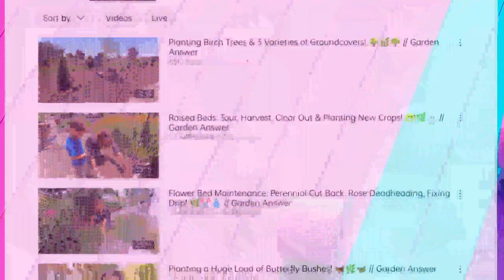Garden Answer -Exposed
Garden Answer

Gardens are a canvas around the home you built with love and dreams. But, most of us cannot figure out what to do with our garden. You see Gardens elevate the ambiance of home making them look grand and beautiful. Gardens aren’t just about lawn mowers and trimming grass. I could be much more.

Today we’re going to look at Garden Answers and learn a little more about them.
So make sure to watch till the end!

Your garden could be anything! You could design and paint your garden with beautiful flowers and miniature ponds accentuating the elegant displays of the ground seasonally designed to make your surroundings look beautiful. They have managed to entice us with their garden and then taught us, not only to create a beautiful garden but make it in such a way that it is compatible with the location we’re in. They are motivating millions of people all over the internet.

Garden Answers is a channel owned by Laura and Aaron LeBoutiller they joined YouTube back in 2014 on the 23rd of May and they made their first upload about 8 years ago and they have more than three hundred million views under their name. They are some of the best channels on YouTube. We will leave a link to their channel in the description box.

At the time of writing Garden, Answers cater to a massive fan following of 1.6 million subscribers with entertainment and infotainment and light-hearted humor, and a lot of grace.
They have more than seventeen hundred videos under their name and they upload about two videos a week!
They have successfully monetized their hobby and built a career around it. They get more than 274 thousand views per day and they can make about a thousand dollars per day making their monthly earnings about thirty grand a month. Depending upon the views of the course.
And they have an estimated net worth of about 1.28 million dollars and they work full-time on YouTube.

Laura and Aaron LeBoutillier were just an average family living in Eastern Oregon. Laura worked at her parent’s garden center while Aaron worked at a local cable company.
Things changed when Aaron bought a new camera and they filmed a video of Laura going about her day. They showed it to their family and relatives when one suggested that it could be a good idea to make tutorials on how to garden and this was a step that would define their lives and who they would be now.
With this new idea, they created the "Garden Answer" and invested their time and effort. But, nothing happened and they were on the verge of giving up but that is when Proven Winner came across their channel and went on to hire Laura and Aaron to make videos for them.
Now you might be thinking they're making commercials or something of that sort but if that's the case then they would have to frequently mention them in their videos. They have full control of what they post and how they post this also means that they can simply focus on the quality of the content where they just need to promote and teach gardening. This is a great learning experience as they also learn a lot along the journey.

Now, the appealing thing about this channel is, primarily, that the video is very comprehensive and fast-paced. These tutorials are very beneficial and after a couple of repeats, you could cultivate your vegetables too. Many of their onlookers are hooked up with their new pursuit and love how their surroundings have proved to become so rich and beautiful. Gardening could be an elevating portion of our lives. Waking up to beautiful surroundings is no doubt an incredible way to begin the day.
They have been motivating a lot of people, encouraging them to make their homes a wonderful place. The community has thrived massively over the years where they showcase their elegant gardens and Laura accentuates them in her videos yet inspires more people to do the exact same thing. Gardening facilitates an active lifestyle too as they enhance the oxygen volume in the atmosphere.
Overall the video has a great vibe and we can say that all of these videos are very thoughtfully brought about with consistency and a lot of effort put behind them.
We would like to wish them all the best in their future endeavors and thank them for encouraging people all around the globe.
Like the video, if you think it deserves it.